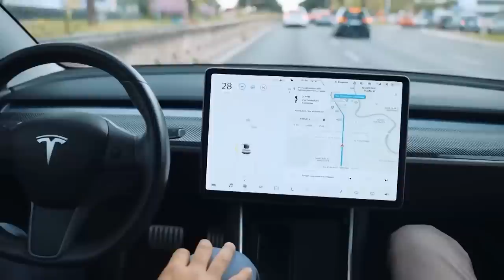This Motorhome Costs More Than Your House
Ever since Breaking Bad first aired, RVs have suddenly become kind of chic. Often seen as a bit cramped and unpleasant, people are designing all manner of unique RVs these days that break the mold of what you might think they have to be. And none more so than these. These are the 20 most luxurious RVs in the world!